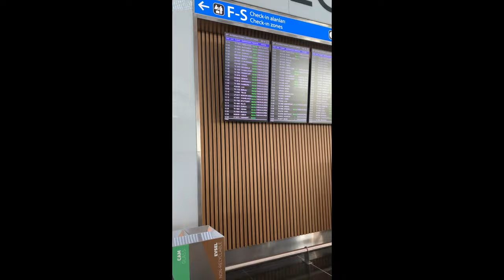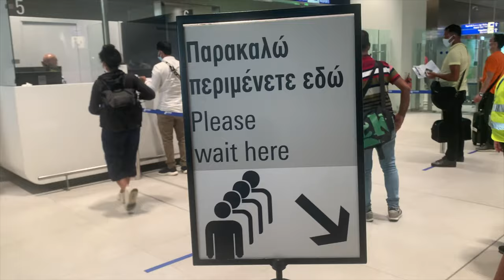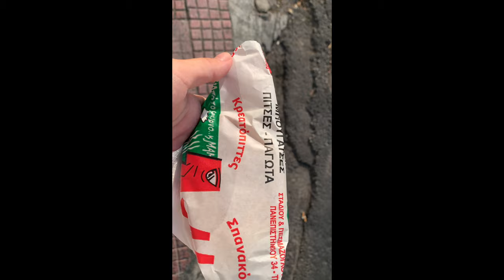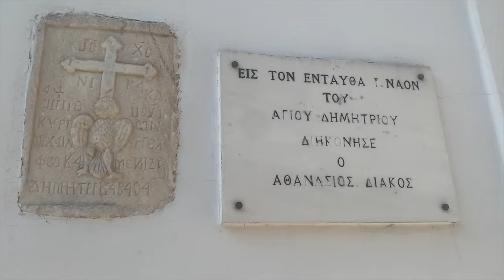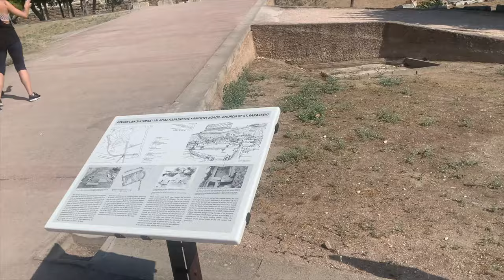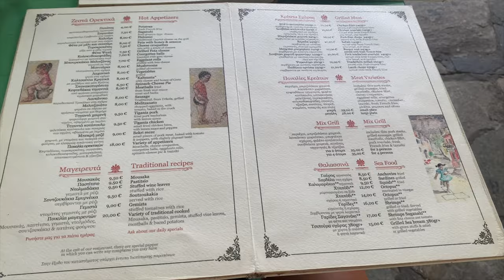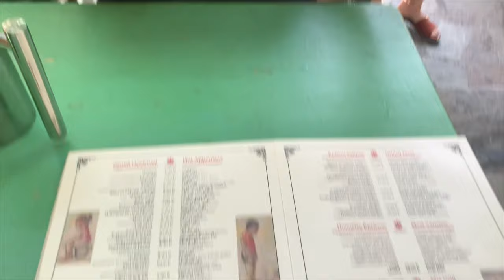YUNANİSTAN l VLOG